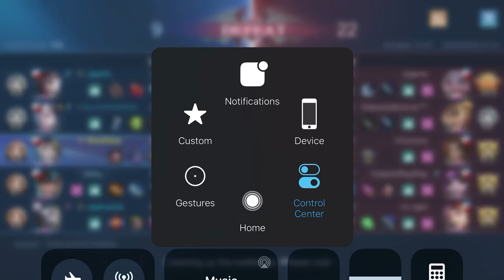How (not) to play Mobile Legends Bang Bang: Obob White Robin Skinner Kadita Gaming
Kadita White Robin Skin
Defeat: Bronze